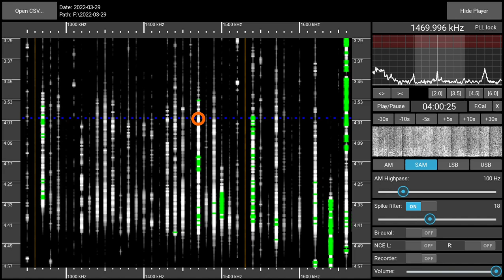1470AM WWNN Pompano Beach (FL), USA - received 2022-03-29 04:00 UTC